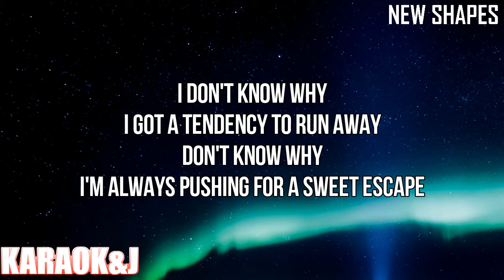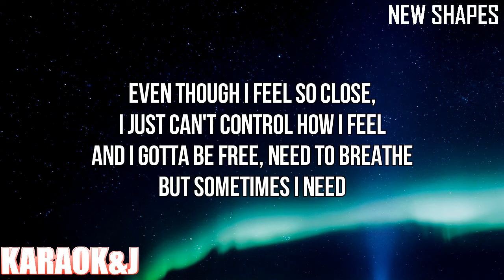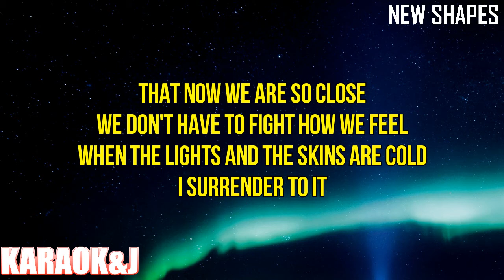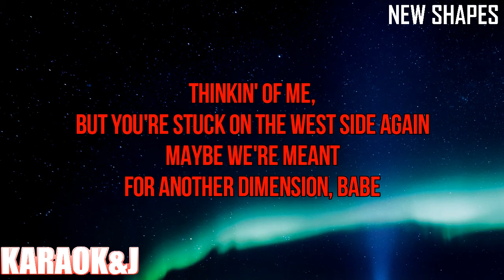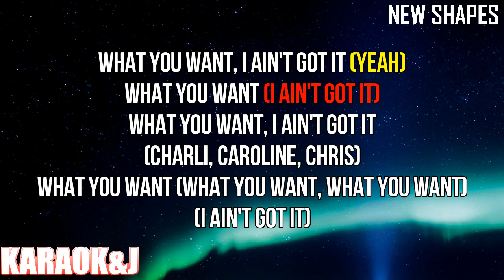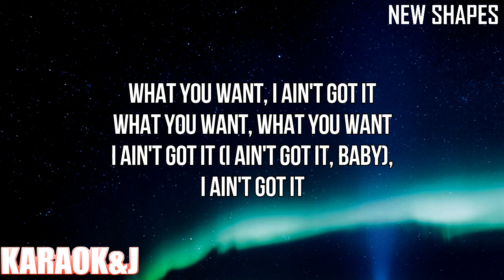New Shapes - Charli XCX ft. Christine and the Queens & Caroline...(Instrumental Karaoke) [KARAOK&J]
Charli XCX ft. Christine and the Queens & Caroline​ Polachek - New Shapes (Karaoke Version)

Watch the Karaoke Video of the song "New Shapes" by "Charli XCX" ft. "Christine and the Queens" & "Caroline​ Polachek" made by KARAOK&J.